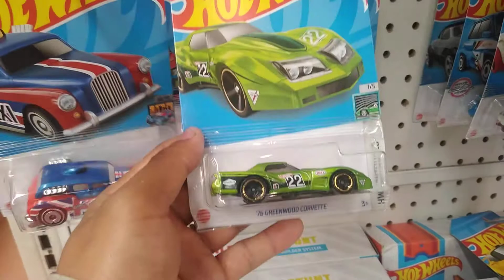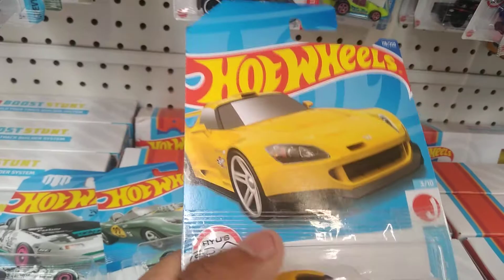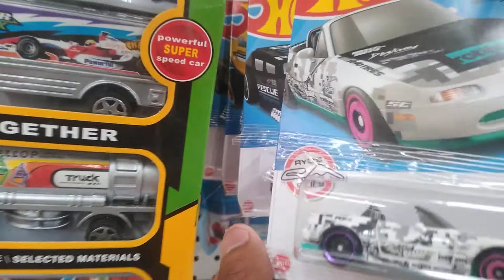caseria hot wheels caja F 😯 2022 ! Soriana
caseria de hot wheels caja E! 2022 Soriana lo más nuevo